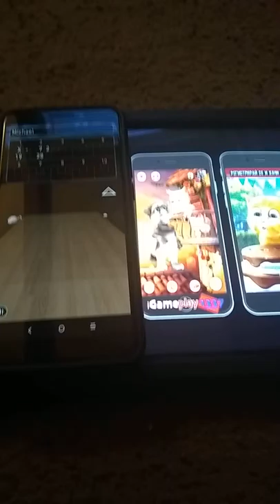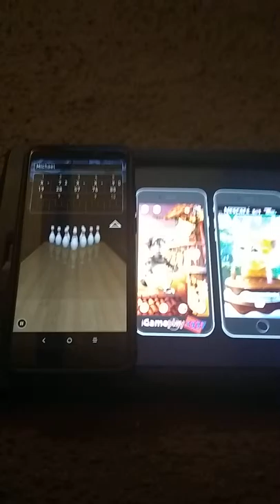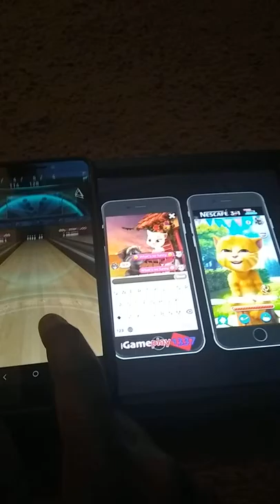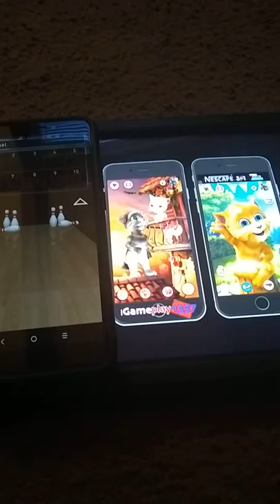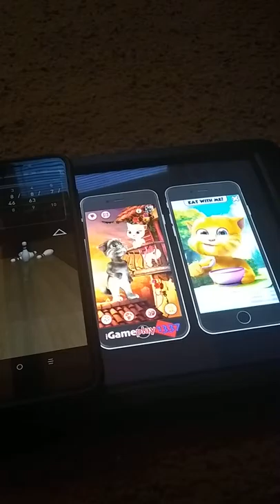Bowling game 3D vs Tom loves Angela vs Talking ginger 2 I learn to talk bowling.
Tom do play with Bowling ginger here's want to play.
Hi Angela it's is bowling.